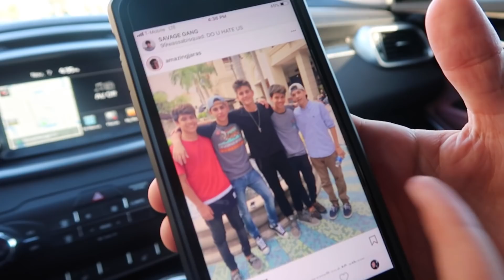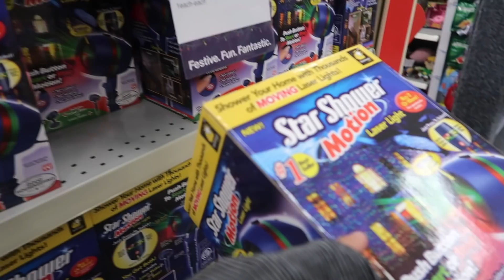THEY RUINED HIS HAIR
JULIAN GOT A BAD HAIRCUT

musical.ly 99goonsquad

P.O.BOX
99GOONSQUAD
6400 W BOYNTON BEACH BLVD
P.O.BOX #742572

CONTACT BUSINESS ONLY:
biz@99goonsquad